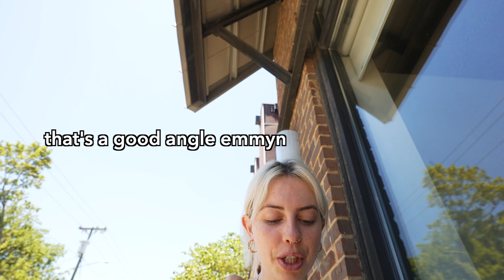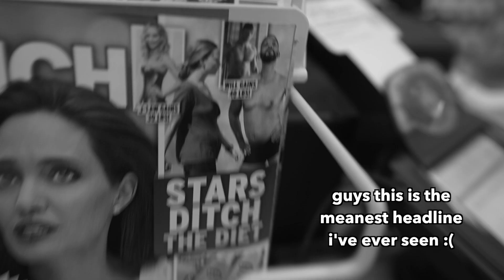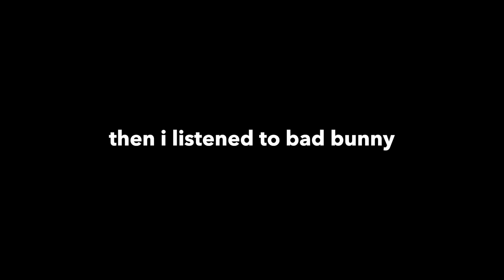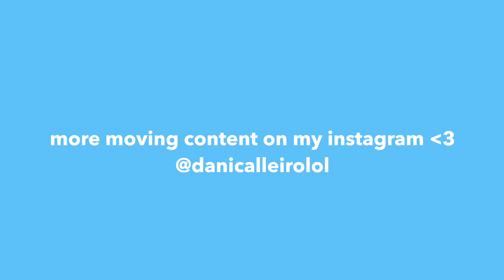i'm about to move 2,000 miles (alone)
hiiii guys. so i'm about to move all the way to california (2,000 miles away) with no family or anything out there, so i'm happy to bring you guys along on the start of this journey :) i love you guys xoxo